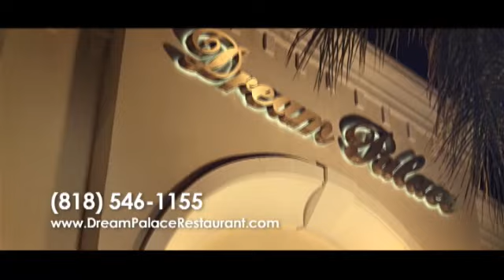AMGA News 06 04 13 Part 1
1. ԱՄՆ պետքարտուղարը ղարաբաղյան հակամարտության մասին
2. Հանրապետականները փորձում են խոչընդոտել Գուանտանամոյի փակումը
3. Մեկնարկել է Նյու Յորքի քաղաքապետի նախընտրական քարոզարշավը
4. Բրեդլի Մենինգի դատավարությունը սկսել է
5. Կալիֆորնիայում հրդեհները մարում են
6. Սխալմամբ  թմրանյութ է ստացել
7. 40 հազար մարդասպան-մեղուներ մահացու խայթել են ֆերմերին
8. Նավում թմրանյութ են գտել
9. Որոնում են կեսգիշերային ավազակին
10. Ամերիկուհին 102-ամյակը նշել է պարաշյուտով թռչելով